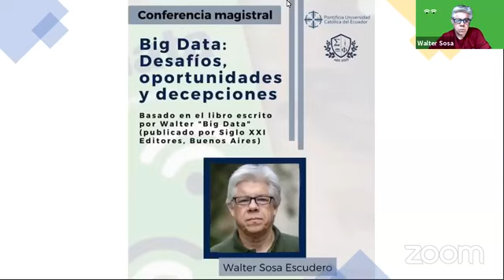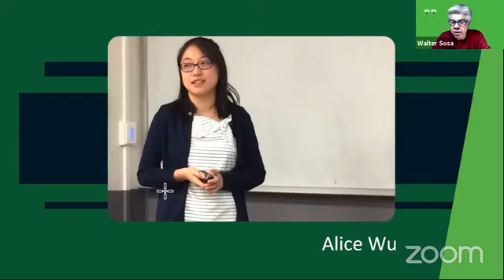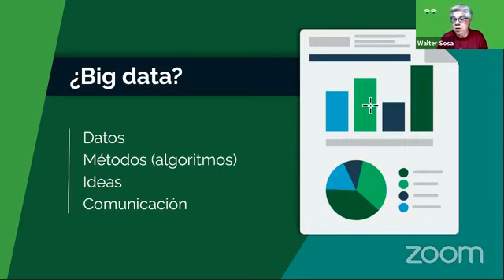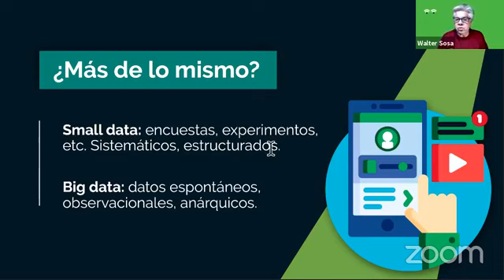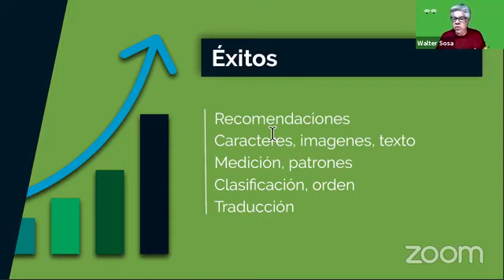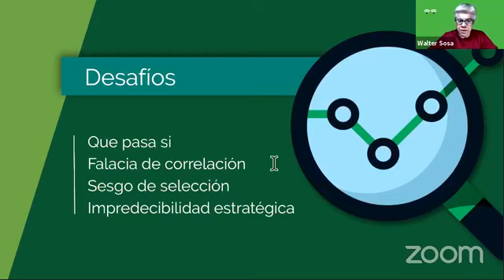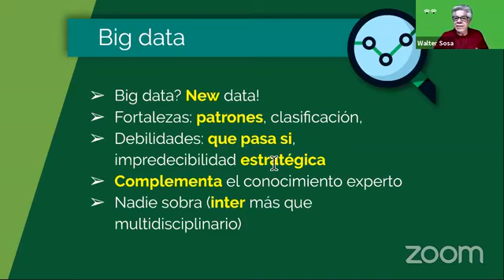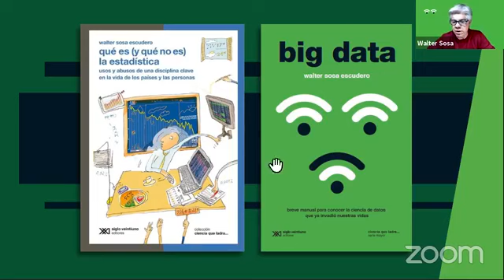Big data: Desafíos, oportunidades y decepciones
Walter Sosa comenta sobre su libro “Big Data”. Explica de qué se trata big data, cuáles son sus principales ventajas y limitaciones.